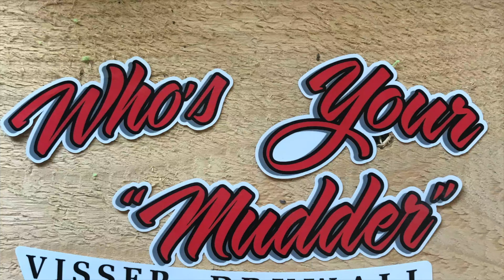Scx24 Crawls the Ole Delhi;)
Went to check out a new little spot, nice creek and small dam.  Its tough trying to make these little micro crawlers look scale on the trail.
  Since the expidition the tj went bacj to the shop and its high lift kit removed. The thumbnail shows how it sits now… more scale but will test if its crawling ability is any worse.
hw 1080
rc4wd ff030 motor